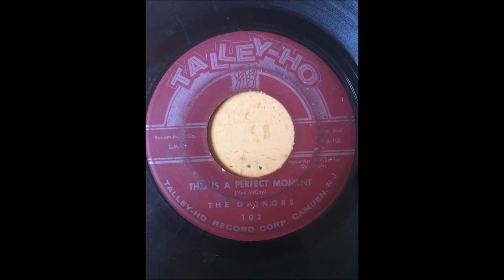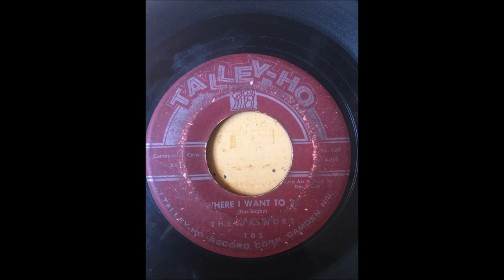The Gainors - This Is A Perfect Moment bw Where I Want To Be TALLEY HO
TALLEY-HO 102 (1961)